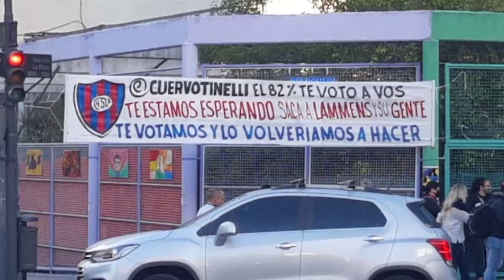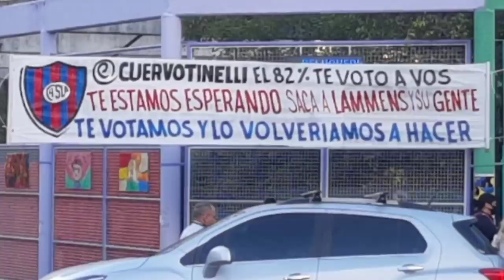San Lorenzo Racing desde la cancha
Además de un partido con Racing, ayer pasó de todo:
¿Cerutti se va de San Lorenzo?
La bandera para Tinelli
El miedo de los dirigentes
La bandera que mandaron a BAJAR (C4GONES)
La policía en la nave
Lo que debe pasar el 12/5

BÁSICA.

INTERMEDIA.

PREMIUM.

DONACIÓN OPCIONAL.